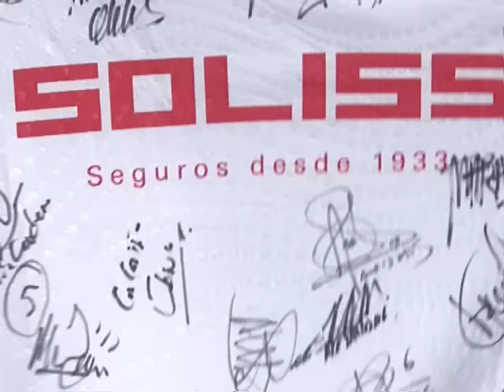Reencuentro del Primer Equipo Juvenil sub-19